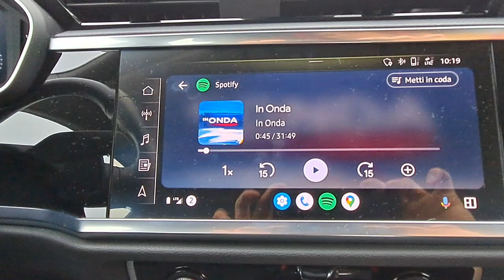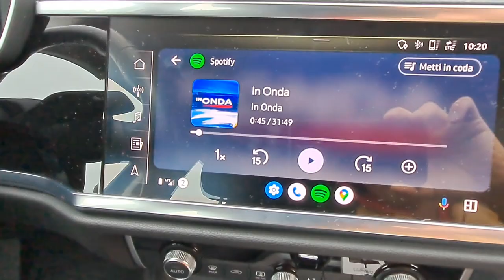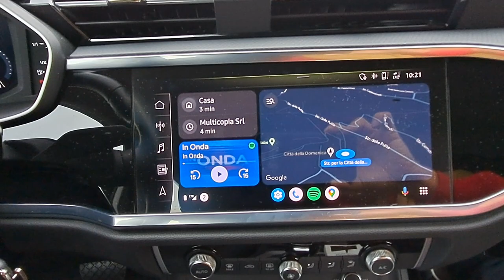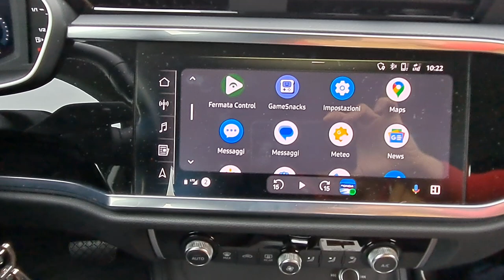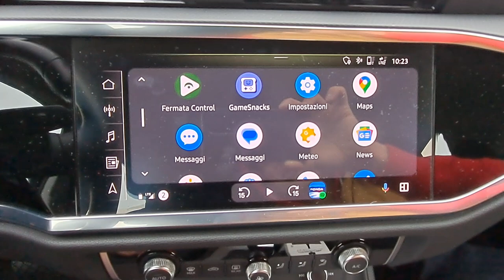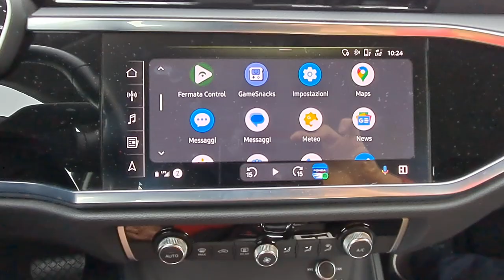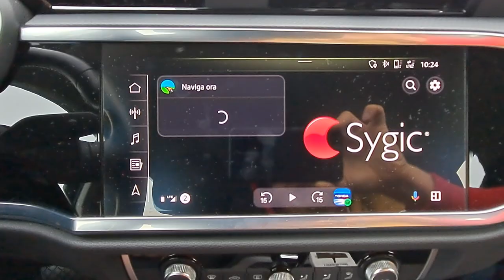FULMINE UPDATE - Cable Android auto KILLER ❌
👉 ECCO IL LINK AMAZON
⏩  grazie @VAGItaly  per avermi bannato dal loro gruppo telegram, non amano il confronto

❌ ANDROID AUTO WIRELESS FUNZIONA COME FOSSE  DI FABBRICA ❌

Nuova Versione Dell'Adattatore Wireless Android Auto: Conversione Da Cablato A Wireless Android Auto

-Velocità WIFI 5Ghz: Ambiente di rete più potente, capacità anti-interferenza e esperienza Android Auto a bassa latenza.

-Supporto Aggiornamento: Per sperimentare le caratteristiche dell'ultima versione in qualsiasi momento.

-Design Plug-and-Play: Testato con una velocità di avvio massima di 10 secondi e connessione completa al sistema Android Auto wireless in 15 secondi.

-Mantiene i 4 Metodi Originali di Controllo dell'Auto: controllo vocale, controllo touch screen, controllo della manopola e controllo volante：

È possibile utilizzare la voce per assistere la guida, Google Maps, musica, telefono, messaggi, GPS (navigazione in tempo reale), ecc.

-Modalità Giorno-Notte: Attivare questa funzione attraverso i fari dell'auto. In caso di guida prolungata, questa funzione può proteggere
gli occhi del conducente, prevenire l'affaticamento visivo e garantire la sicurezza del viaggio.

Forte Compatibilità:

-Questo Android Auto senza fili è compatibile solo con le auto che hanno Android Auto cablato in fabbrica, anno del modello: 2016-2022.

-Adatto solo per Android 11.0 e versioni superiori del sistema di telefonia mobile.

-Per Mercedes/Volvo/Jeep/Kia/Lincoln/Ford/Land Rover/Lexus/Volkswagen/Porsche/Benz/Mazda/Nissan e altro ancora.

Come effettuare la prima connessione iniziale?

Fase 1: per prima cosa, è necessario collegare il dongle USB alla porta USB dell'unità principale dell'auto.

Fase 2: Accendere il WiFi Android Bluetooth allo stesso tempo, cercare il nome del segnale Bluetooth "smartdongle.***".

Fase 3: Ultimo passo, cliccare su "Pair" e scegliere "Use Android Auto" per ottenere una connessione wireless.

Contenuto Della Confezione:

1 x Adattatore Android Auto Senza Fili

1 x Adattatore USB-C

1 x Manuale d'Uso

👉 REVOT3CH!! ENTRATE NELLA RIVOLUZIONE TECNOLOGICA!!!  @revot3chchannel
👉 CANALE YOUTUBE: